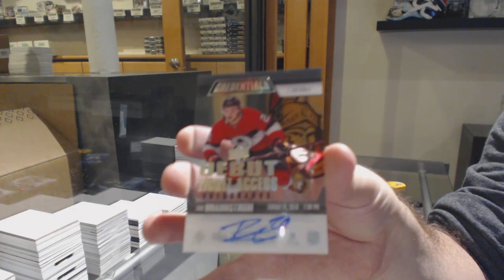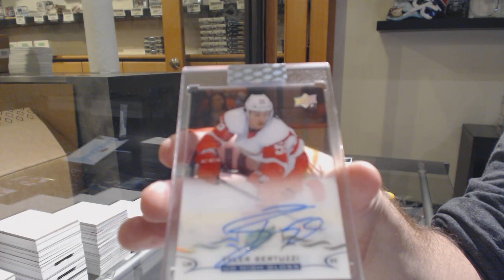CDNBacon's 19-20 UD Credentials + 18-19 UD Clear Cut Hockey 2 Box Break